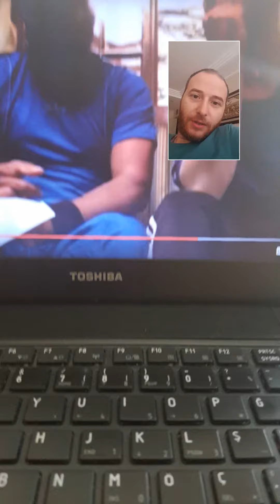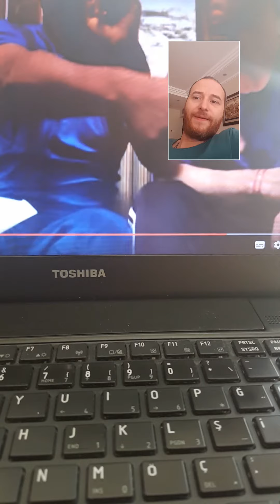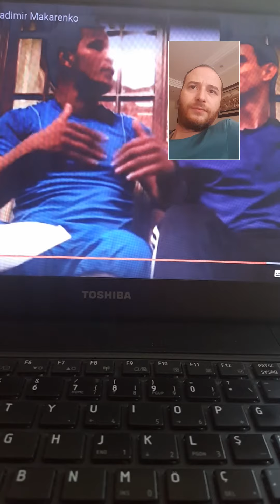Casino da geri adım var mı ?